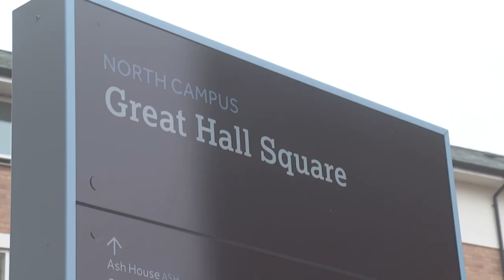Highlights from Winter Graduation 2021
Highlights from three days of Winter Graduation ceremonies which took place from 15th to 17th December 2021.